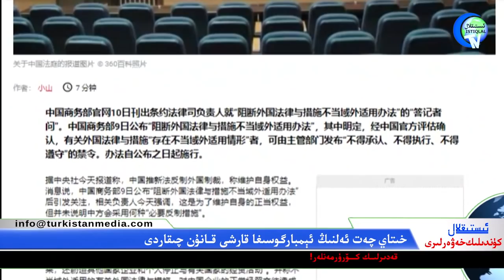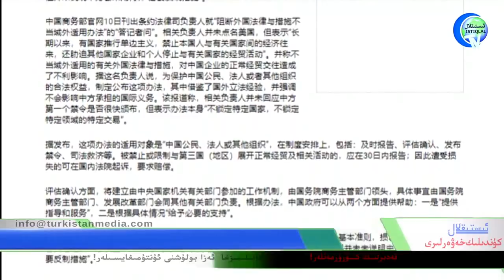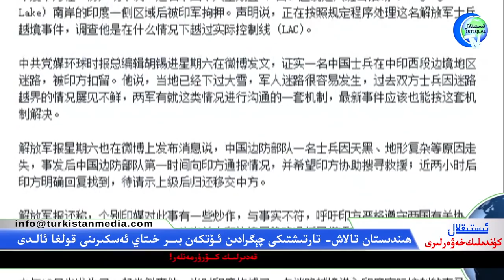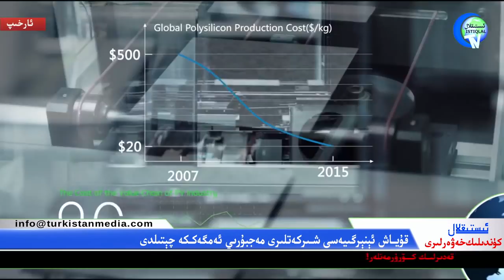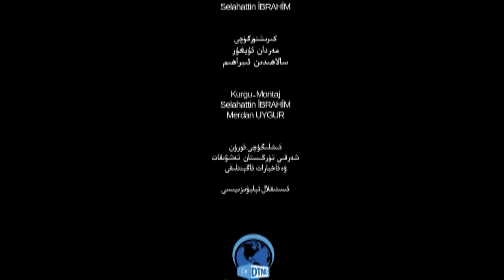ئىستىقلال كۈندىلىك خەۋەرلىرى 2021-01-11، ئامېرىكا تەيۋەنگە قاراتقان چەكلىمىلەرنى بىكار قىلدى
Istiqlal Kundilik Xewerliri 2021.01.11 / Amérika Teywen'ge Qaratqan Cheklimilerni Bikar Qildi